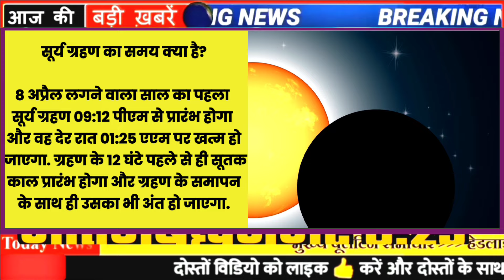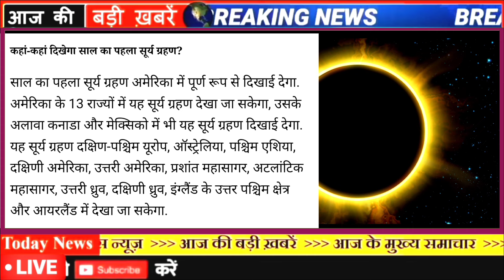सूर्यग्रहण 2024 | Surya Grahan 2024 Mein Kab Hai | Solar Eclipse 2024 Date and Sutak Time